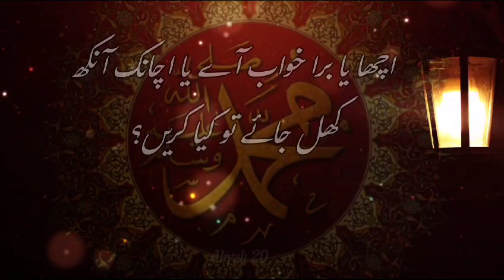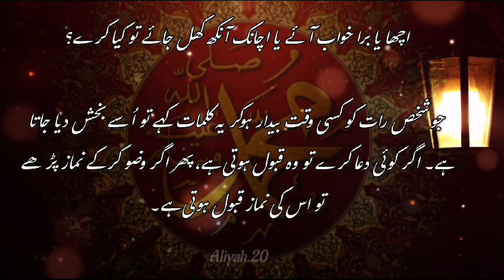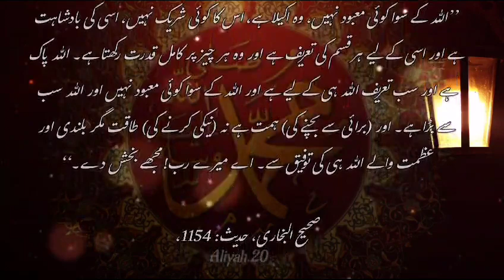Acha Ya Bura Khuwab Ay to Kia Karein | what to do if you have a good or Bad Dream| Aliyah20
acha khwab
bura khwab
khwab ki tabeer
sacha khwab
acha ya bura khwab aaye to kiya karein
sacha khwab nama
sacha khwab ka waqt
bura khwab dekhe to kya kare
khawab
acha ya bura khwab
acha ya bura khuwab
bura khwab aaye to kya karna chahie
acha ya bura khwab aaye to kya karen
khwab
sache khwab ki nishani
sache khwab ki pehchan
bura khwab dekhne ki dua
khawab ki tabeer in urdu
buray khwab
bura khwab aaye to kya karen